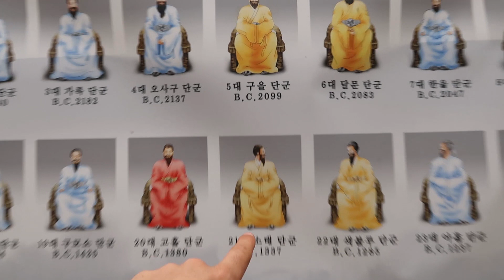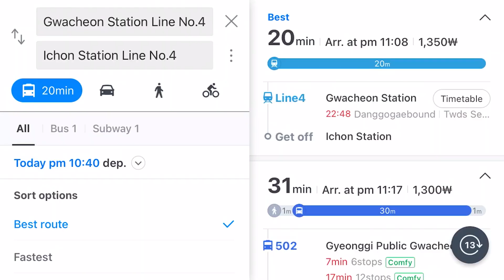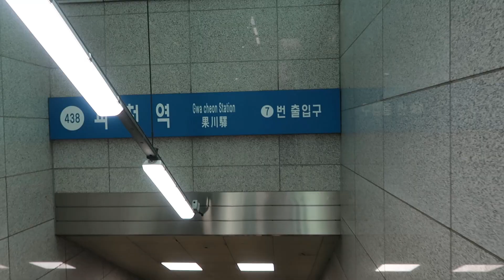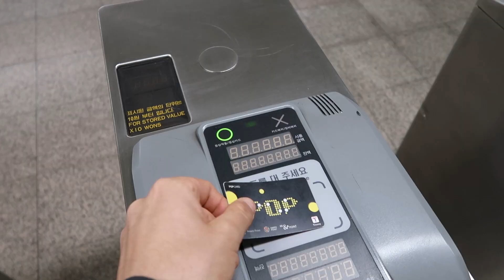What's It Like LIVING In South Korea? VLOG 🇰🇷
I left Seoul on an exciting trip to Gwacheon city where i discovered some ancient inscriptions and explored a Korean Confucianism school. There was lots of Cherry Blossom which added to the beauty of the day. I caught the train at rush hour back into the city to see the beauty of the Cherry Blossom to compare it with the mountain.

►NEW Fun + Informative Videos from Korea uploaded every:
TUESDAY 19:00 pm
WEDNESDAY 19:00 pm
THURSDAY 19:00 pm
UK TIME (gmt)

I'm Pirate Dan I want to visit every country in the world, walk from Scotland to Africa, never get arrested, cycle across the Korean peninsula (yes north to south), discover a new species in the Amazon, host a disco parade, see a UFO, see the aurora borealis again and thanks for reading this i live in Seoul and make funny informative travel videos so subscribe thanks see you in the next video.

☕ I'm addicted to coffee, click this link and buy me one..please.